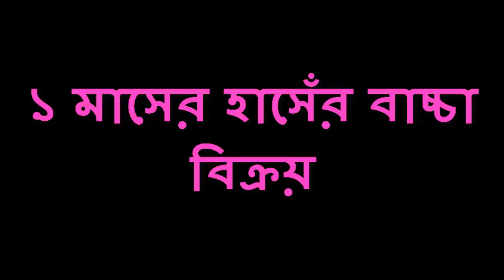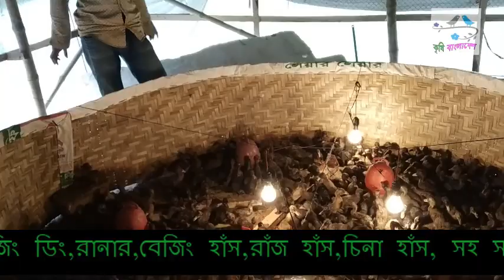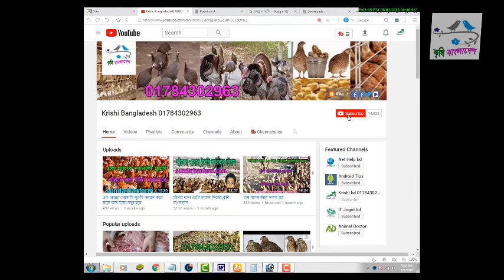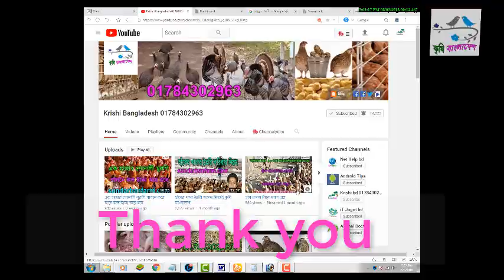দশ দিনের হাসেঁর বাচ্চা বিক্রয় -০১৭৮৪৩০২৯৬৩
হাঁস/মুরগি
কোয়েল পাখি CPF3 মুরগিসোনালী মুরগি  টাইগার মুরগি টারকি মুরগি তিতির পাখি হাঁস খাকি ক্যাম্পবেল হাঁস জিং ডিং হাঁস চিনা হাঁস বেজিং হাঁস রাজ হাঁস ইন্ডিয়ান রানার গলা ছিলা মুরগি দেশি মুরগি ফাউমি মুরগি ব্রয়লার মুরগি লেয়ার মুরগি কক মুরগি কাদার নাথ

 ইনকিউবেটর যন্ত্রংশ
ইনকিউবেটার মেশিন কন্টোলার টার্নিং মটর লিমিট সুইচ পানির পাম্প ফগ মিক্সার এডিপ্টার
ফ্যান

পোল্টি সামগ্রি

পাখির খাঁচা নিপল ড্রিংকার পানি ও খাবার পাত্র বুরুডার সেট সেট

ভেটেনারি ওষধ

এন্টিবায়োটিক ঔষধ ভিটামিন ঔষধ আমাশার ঔষধ খামার ক্লিনিং ঔষধ স্যালাইন অন্যান্য ঔষধ

ইন্ডাস্ট্রিয়াল মেশিনারি

পেপার প্লেট গ্রাস বাটি তৈরি মেশিন ফয়েল পেপার খাবার বক্স তৈরি মেশিন পেপার গ্লাস ও কাপ তৈরি মেশিন আগর বাতি খাদ্য তৈরি মেশিন টিস্যু পেপার তৈরি মেশিন ইট তৈরি মেশিন মোমবাতি তৈরি মেশিন কংক্রিট হলো ব্লক তৈরির মেশিন থালা বাসনের মাজুনি তৈরি করা মেশিন কটন বার্ড তৈরি মেশিন আইসক্রিম তৈরী মেশিন তার দিয়ে নেট তৈরি মেশিনস্যান্ডেল তৈরি মেশিন চা ও কফি তৈরীর মেশিন নারিকেলের খোসা দিয়ে দড়ি তৈরি চক তৈরির মেশিন স্টিলের পাইপ তৈরি মেশিন এলইডি বাল্ব তৈরি মেশিন পানির বোতল তৈরি মেশিন তারকাটা তৈরি মেশিন পলিথিন ব্যাগ তৈরি মেশিন ডিমের ট্রে তৈরি মেশিনপারটেক্স বোড তৈরি মেশিন
তালা চাবি তৈরি মেশিন পানির কারখানা প্রোডাক্ট প্যাকেজিং করা মেশিনব্রাশ তৈরির মেশিন
সাবান তৈরি মেশিন স্টাম্প সিল তৈরি করা মেশিন পাওয়ার টিলার পেন্সিল তেরি করা মেশিন পোল্ট্রি ফিড তৈরি মেশিন ফ্যান রির মেশিন ব্যাগ তৈরির মেশিন মুরগির ড্রেসিং মেশিন
মোবাইল ব্যাক কভার তৈরি ম্যাচ তৈরি মেশিন কাগজ কাটার মেশিন মোবাইল প্রোটেকশন গ্লাস তৈরি

কৃষি মেশিন/যন্ত্রংশ

ধান কাটার মেশিন কীটনাশক স্প্রে মেশিন সার তৈরি মেশিন ধান রোপোন করা মেশিন ঘাস ও খড় কাটার মেশিন গরুর দুধের মেশিন কুমড়া বড়ি মেশিন ডাউল কুটার মেশিন অটো রাইস মিল

গাছ বাজার

সবজি গাছ / বীজ

লাউ উচ্ছে কলমি শাক ডাঁটা শাক লাল শাক পালং শাক বাঙ্গী ঘাস চালকুমড়া সীম ঘি কাঞ্চন শাক বরবটি মূলা পেঁপে ধুন্দল ঝিংগা বেগুন মিষ্টিকুমড়া করলা শসা মমরিচ তরমুজ

ফলের গাছ / বীজ

জলপাই চালতা জাম জামরুল তরমুজ তেঁতুল নারকেল পেঁপে পেয়ারা বেদানা লিচু কাঁঠাল

ফুলের গাছ / বীজ

গোলাপ কামিনী গাঁদা গেট ফুল চামেলী জবা দোলেন চাঁপা রজনীগন্ধা সূর্যমুখী

মসলা গাছ/ বীজ

আদা এলাচ চুই পেঁয়াজ সরিষা হলুদ রসুন

ঔষধি গাছ / বীজ

অঞ্জন অনন্তমূল মঅর্জুন আমলকী ইসবগুল কর্পূর গাছ খলশী নিম পাথরকুচি বাসক সূর্যমুখী

জন্য ভিজিট করুন  বাংলাদেশেরে সবচেয়ে বড় কৃষি ওয়েব সাইট ,

জেলা: খুলনা
থানা: হরিণন টানা
গ্রাম: কৃঞ্চণ নগর

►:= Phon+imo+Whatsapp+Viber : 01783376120